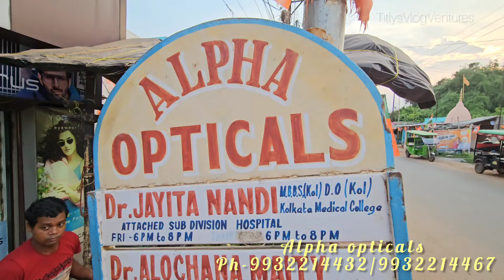Mega offer in exclusive👓brands|Branded Sunglass starts from 1000/-only😳|ALPHA OPTICALS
Alpha optical is a one stop solution for all your eyecare need.Huge stock with affordable price and jaw dropping offers will amaze you. Checkout the store to avail the latest collection at the best price.

Location- ALPHA OPTICALS ,kharagpur chotta tangra, oppsite to kali mandir near fire brigade. 5 mins away from kgp railway station.

ALPHA OPTICALS FACEBOOK PAGE

Music credit-